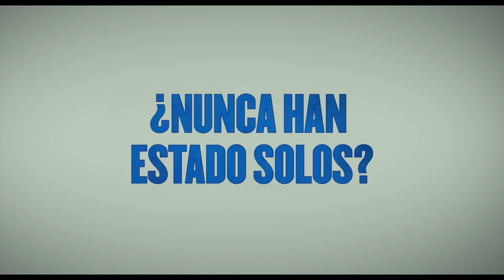Los Pitufos La aldea escondida Trailer final español HD